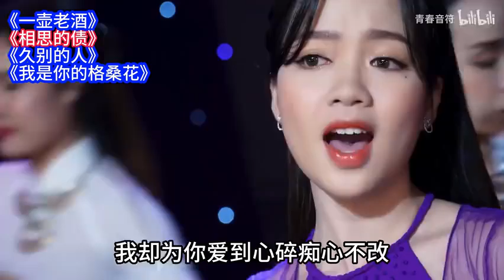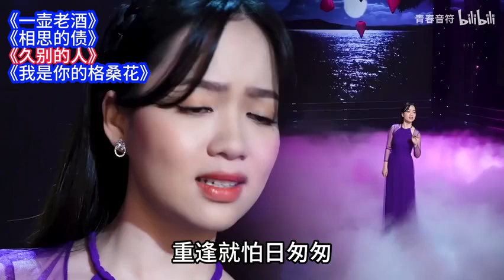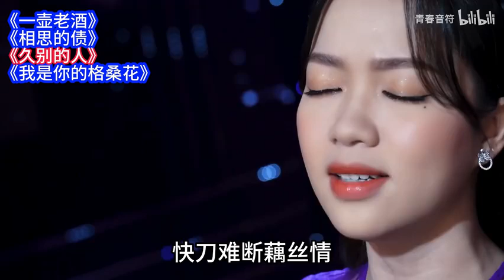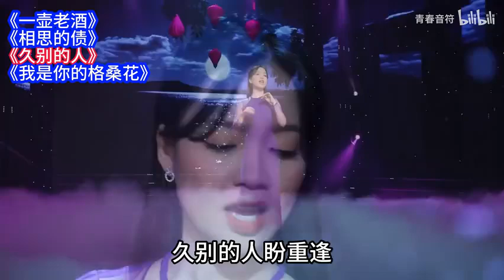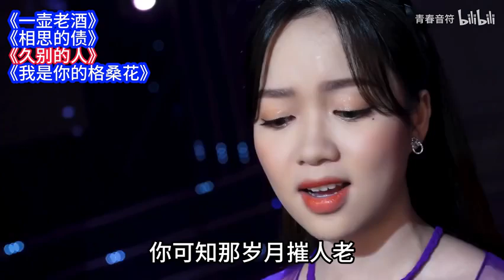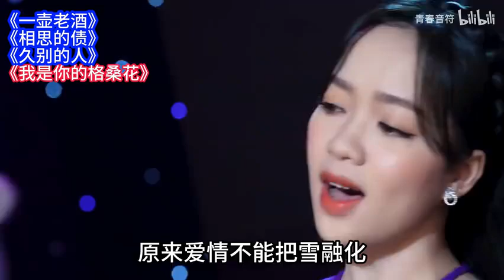磁性女声伤感情歌精选《一壶老酒/相思的债/久别的人/我是你的格桑花》